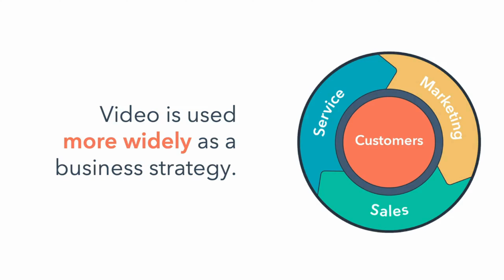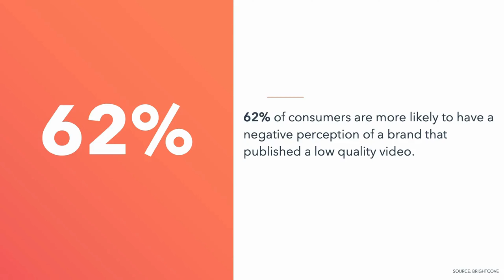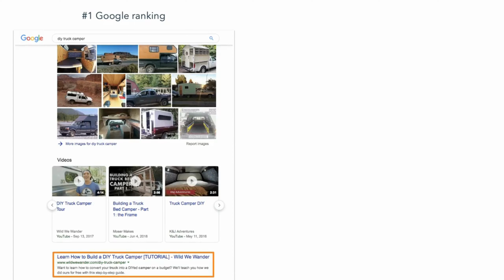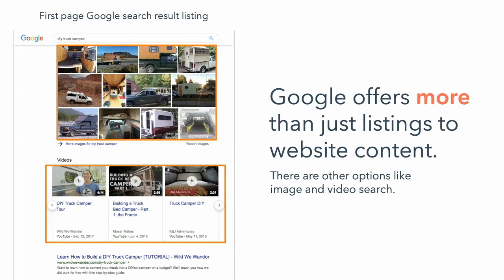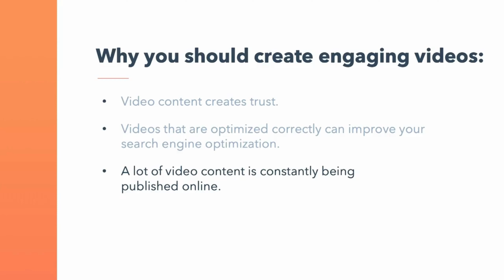What should you create engaging Videos | 4K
Creating engaging videos requires a thoughtful approach that considers your audience, the platform you're using, and the message you want to convey. Here are some tips to help you create engaging videos:

Know Your Audience: Understand who your target audience is and what interests them. Tailor your video content to their preferences and needs.

Keep it Concise: Attention spans are short, so keep your videos concise and to the point. Aim for videos that are between 1 to 3 minutes long, unless the content warrants a longer duration.

Hook Your Viewers: Start your video with a strong hook to grab viewers' attention within the first few seconds. This could be a compelling question, an intriguing statement, or visually striking imagery.

Tell a Story: Humans are naturally drawn to stories. Use storytelling techniques to convey your message in a compelling and engaging way. Create a narrative arc that captures viewers' interest and keeps them engaged until the end.

Use High-Quality Visuals and Audio: Invest in good quality equipment for recording and editing your videos. Clear visuals and crisp audio enhance the viewing experience and make your videos more engaging.

Add Variety: Use a variety of visual elements such as text overlays, graphics, animations, and B-roll footage to keep your videos visually interesting and dynamic.

Be Authentic: Authenticity builds trust and connection with your audience. Be genuine and relatable in your videos, and let your personality shine through.

Include Calls to Action (CTAs): Encourage viewers to take action at the end of your videos, whether it's subscribing to your channel, visiting your website, or engaging with your content in some other way.

Optimize for Mobile Viewing: Many people watch videos on their mobile devices, so ensure your videos are optimized for mobile viewing. Use large, easy-to-read text and avoid small details that may be hard to see on smaller screens.

Engage with Your Audience: Respond to comments, questions, and feedback from your viewers. Building a relationship with your audience fosters engagement and loyalty over time.

Experiment and Learn: Don't be afraid to experiment with different video formats, styles, and topics to see what resonates best with your audience. Pay attention to analytics and feedback to learn what works and what doesn't, and use that information to refine your approach.

By following these tips and continuously refining your video content based on audience feedback and analytics, you can create engaging videos that captivate your audience and drive meaningful engagement.